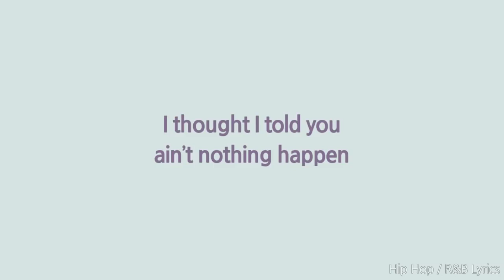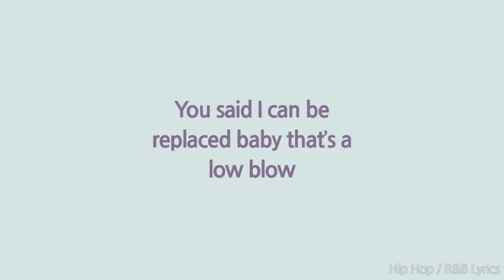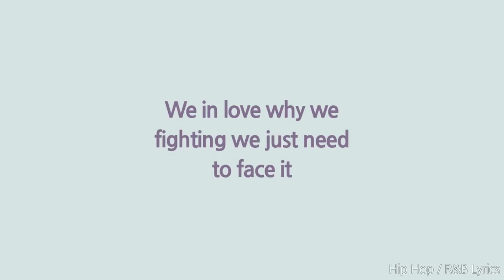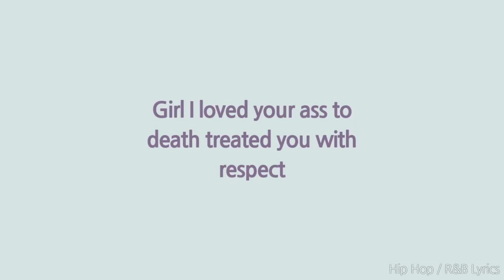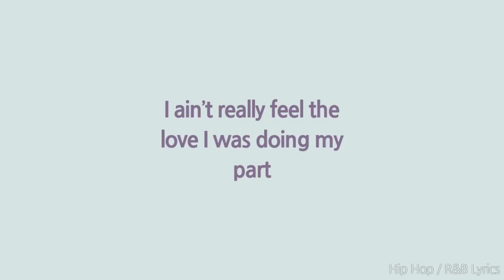DDG - Arguments (Lyrics)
And make sure to smash that 👍like 👍 button